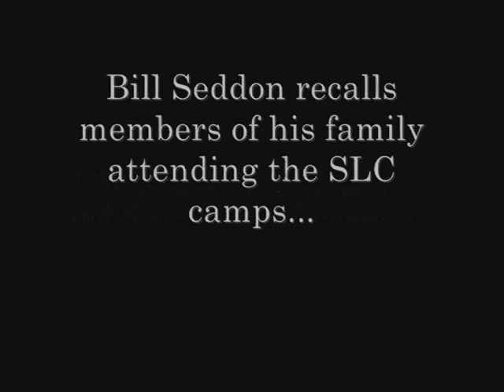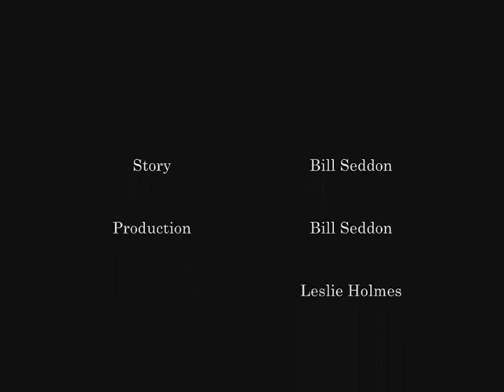Tales from Camp - Bill Seddon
'Tales from Camp' is a collection of short films produced as the result of a year-long collaboration between Salford Lads Club and Goldsmiths College, University of London. The project centred on a multi-layered digital storytelling process to coincide with the celebrations of the Salford Lads Club's 100th annual camping holiday to Wales in 2011.

While the club's long history of camping in Wales had been well documented by still and moving film footage, this material had begun to deteriorate and become disorganised over the years. This situation raised the need to digitally preserve this rare amateur archive, but also presented an opportunity to experiment with the creative possibilities of widening interaction with it.

In producing the Tales from Camp films, Club members of all ages were supported to undertake a group exchange of stories about their memories from attending the camp, record their own 'tales from camp' and then illustrate them with edited, remixed and recombined archival footage using basic movie making software.

The project has provided an opportunity to reflect on the potency of the archives that are held by civic organizations such as the Salford Lads Club, and their potential to be used for 'memory work' which, like the tradition of camping itself, is based on building intergenerational relationships as a central dimension of 'making of good citizens', to use the Club's own early motto.

At the same time the Club's use of its archive as part of a living local history of Salford, of which the Tales from Camp exhibition is just the most recent example, presents a sharp contrast to the historical amnesia that has been experienced in an area of Salford characterised by repeated rounds of demolition and regeneration, and the appropriation of working class history as a romantic form of 'heritage'.